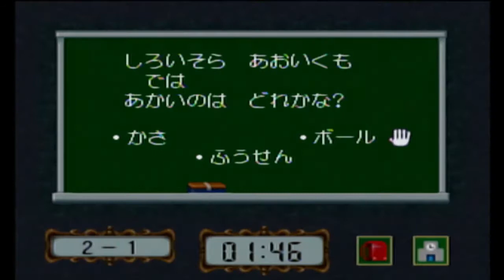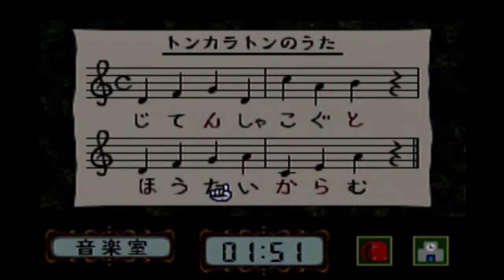第９話。トンカラトン再び！『 学校のコワイうわさ 花子さんがきた！！ 』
※こちらの動画は、生放送にてすべて収録させていただきました。

昔、友達の家にあり、気になっていた
「学校のコワイうわさ 花子さんがきた！！」を
初見プレイでやっていきます(｡･ω･｡)

（※イラストタグ『紳紅ピクチャ』）
↯イベント用↯